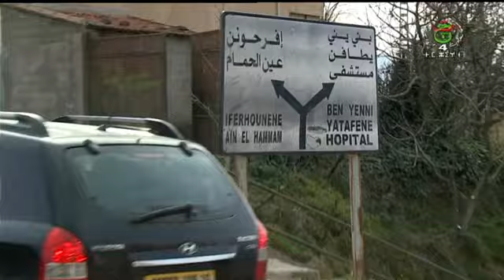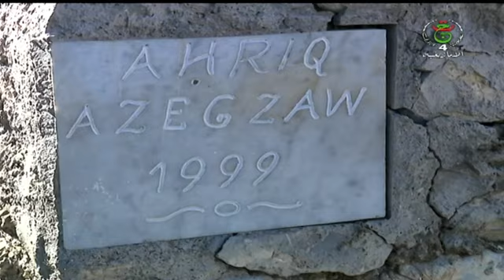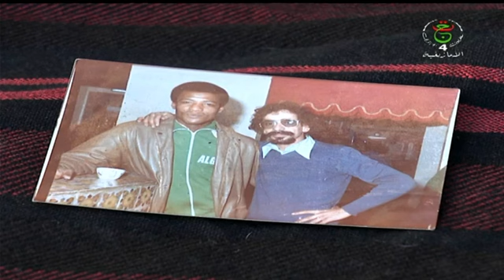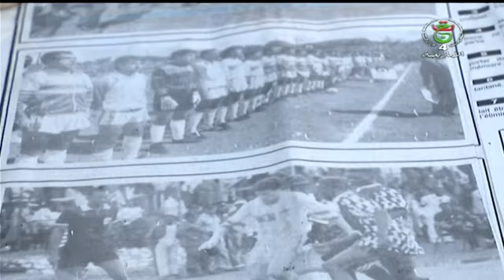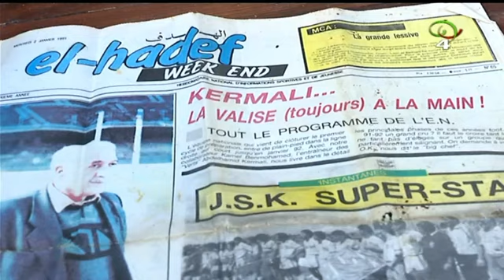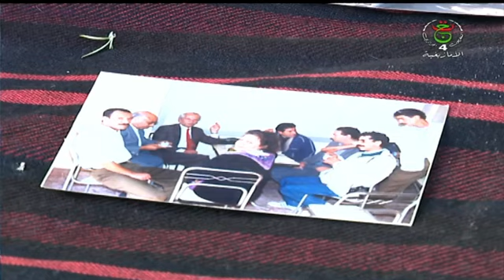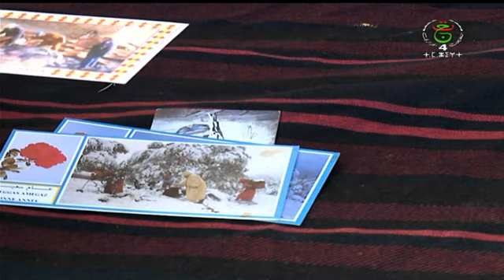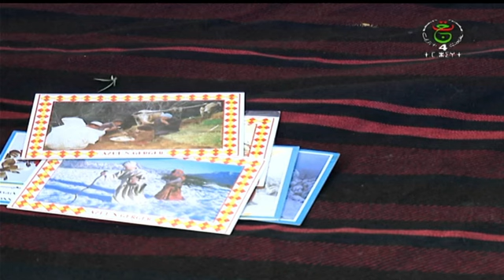فيلم وثاائقي : ثيغري ... إعداد وتقديم : شريف معمري